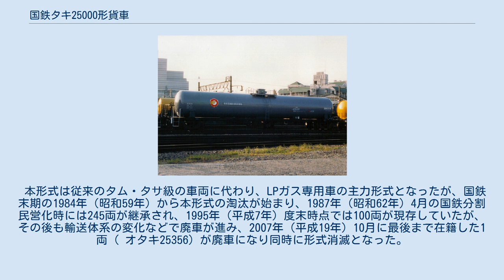国鉄タキ25000形貨車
記号番号表記は特殊標記符号「オ」（全長 16 m 以上）を前置し「オタキ」と標記する。
 なお、タキ25200 - タキ25210は、タキ5200形メタノール専用車の車番に割り当てられている。
また、タキ25211 - タキ25249は最初から欠番である。
 本形式の他にLPガスを専用種別とする形式には、タム7100形（104両）、タム7200形（8両）、タム7300形（1両）、タム9000形（1両）、タサ5400形（356両）、タサ5500形（18両）、タサ5700形（348両）の7形式が存在した。
 LPガス専用のタンク車では初の25t積車である。
日本の高圧ガスタンク車で初の断熱材と波除板を廃止した形式でもあり、これにより自重を軽減し、25t積を実現した。
 1979年（昭和54年）10月より化成品分類番号「燃(G)23」（燃焼性の物質、高圧ガス、高圧ガス、可燃性のもの）が標記された。
専用種別の「LPガス」と化成品分類番号の「燃」は赤色で標記されている。
 塗装は高圧ガス取締法（当時）による規定で、LPガスボンベと同様のねずみ色1号である。
荷役方式は上入れ・上出し式。
緊急遮断弁は製造時から設置されている。
 台車は二軸ボギーで、オタキ25000 - オタキ25047は平軸受のTR207B、オタキ25048 - オタキ25130はコロ軸受のTR211B、オタキ25131以降はTR216Bである。
 ブレーキはオタキ25000 - オタキ25008は片側側ブレーキ、オタキ25009 - オタキ25087は両側側ブレーキ、オタキ25088以降は手ブレーキである。
 本形式は従来のタム・タサ級の車両に代わり、LPガス専用車の主力形式となったが、国鉄末期の1984年（昭和59年）から本形式の淘汰が始まり、1987年（昭和62年）4月の国鉄分割民営化時には245両が継承され、1995年（平成7年）度末時点では100両が現存していたが、その後も輸送体系の変化などで廃車が進み、2007年（平成19年）10月に最後まで在籍した1両（ オタキ25356）が廃車になり同時に形式消滅となった。